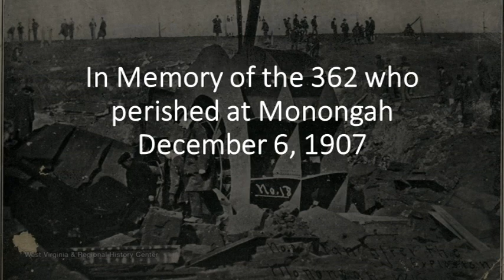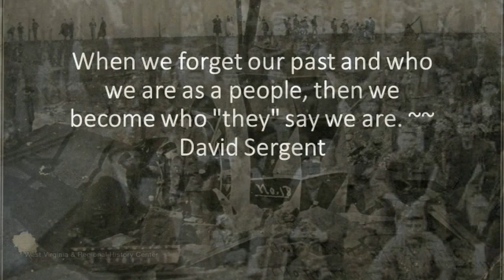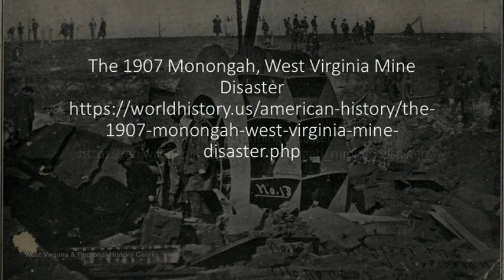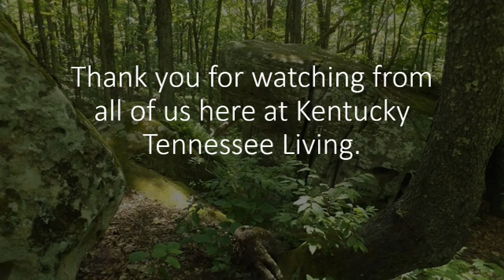Monongah: The Worst Mining Disaster in American History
Monongah: The Worst Mining Disaster of American History

UPDATE:   Our apologies to the town of Monongah.   We did not realize that the very first picture of your town was not of your town but of a video game called Fallout.   We are also going to notify the source that we got this.   We wish to thank Rivid for their help in discovering this mistake.  Unfortunately, YouTube's video editor is not far enough along in development for us to change this.  As soon as the editor improves, we will change this photo to the actual town.  Joanna Adams Sergent ~ Co-owner of Kentucky Tennessee Living.

Fairmont Coal Company had two mines in Monongah, West Virginia.  The Monongah Mines number 6 and number 8 were located on the Monongahela River about six miles south of Fairmont, West Virginia. At that time, the Fairmont Coal Company ran model mines and it was on the forefront of using electrical equipment in the extraction of coal.  It had huge ventilation mechanical fans, electrical coal cutting machinery, and locomotives to haul the coal out of the mines.

The morning of December 6, 1907, will forever be associated as the date of the "worst mine disaster in America's history".  This disaster, would take the lives of at least 360 men and give birth to the United States Bureau of Mines.

This disaster could have been a lot worse than as it was. As it predated the Fair Labor Standards Act of 1938 (FLSA), by three decades.  Officially there were 367 men who showed up for work that morning.

In Memory

We would like to take a moment and remember all of those who lost their lives.   When it comes to mine disasters and strikes, they are historical events but we would also like to remember that there were real people involved in these events.   May their families find peace and those that lost their lives rest in peace as their memories are always a blessing to us all.

Sources